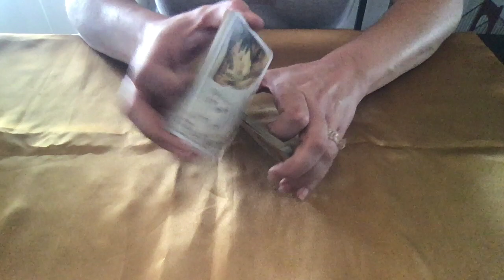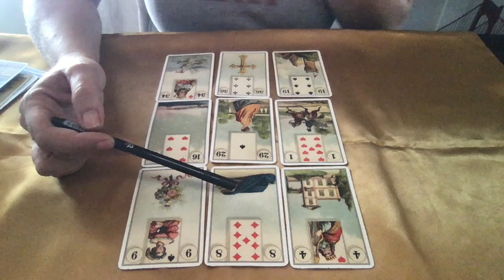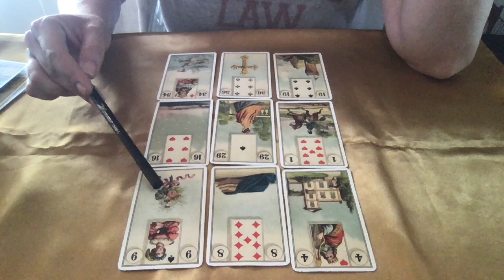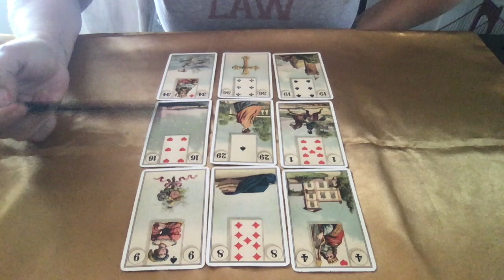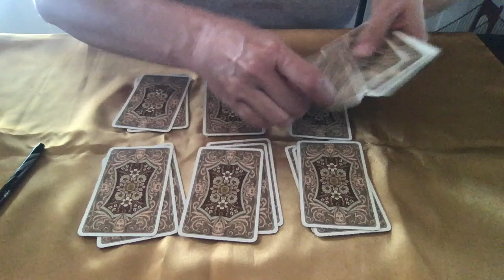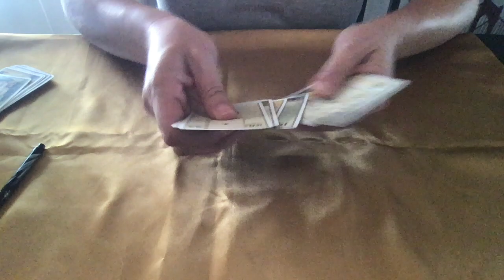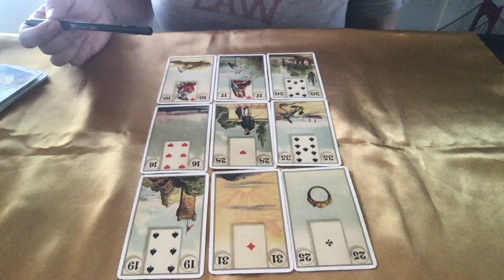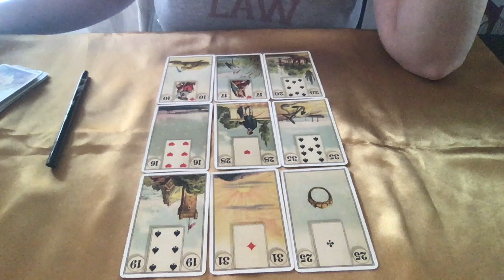JAVANKA SEPTEMBER 2019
This video is a Lenormand reading for JAVANKA SEPTEMBER 2019